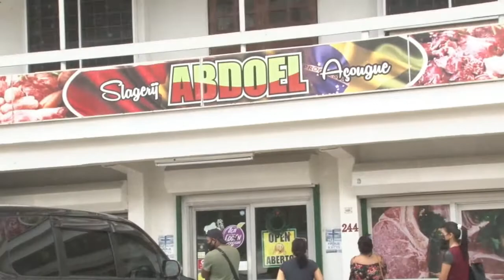03 06 2020 Burgers over scherpe maatregelen COVID-19